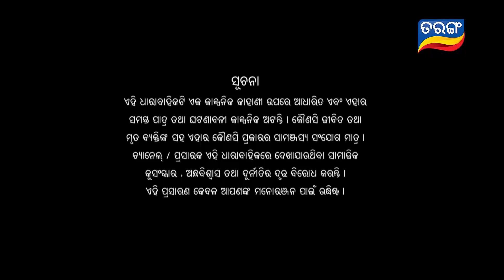Nua Bohu | Full Ep 275 | 1st June 2018 | Odia Serial - TarangTV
Nuabohu :
Story of a rustic village girl who wants to become the ideal daughter in law to a high class family and ideal wife to the lonely boy of the house. The story revolves around the grief stricken boy who has lost his beloved wife and hope from life at the moment. At his strive to have a happier life, the tale twists when paranormal activities start around the rustic village girl.

Monday-Saturday at 8 p.m. only on Tarang TV.